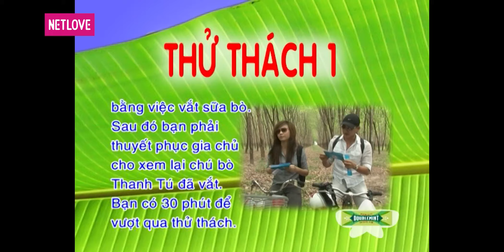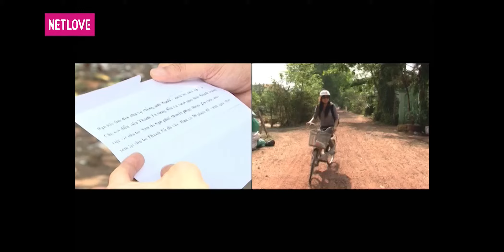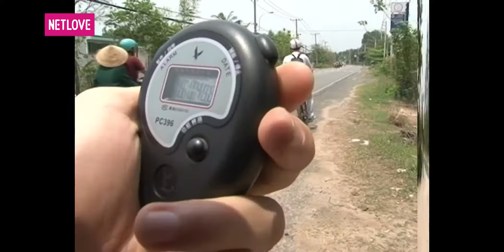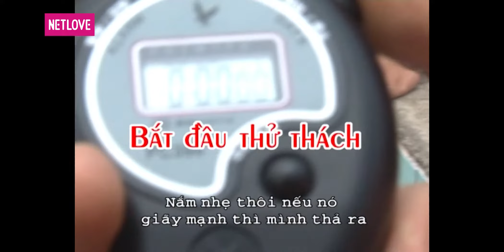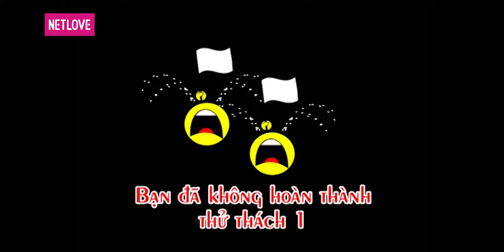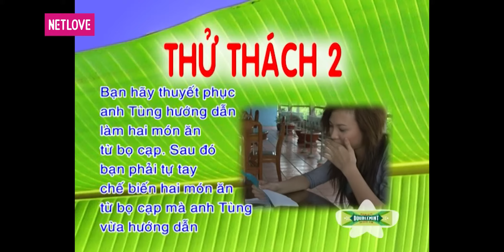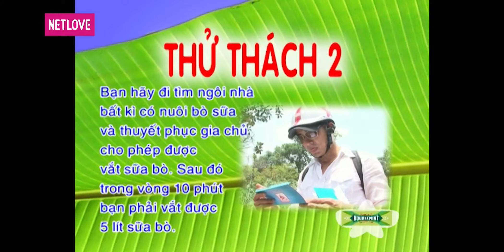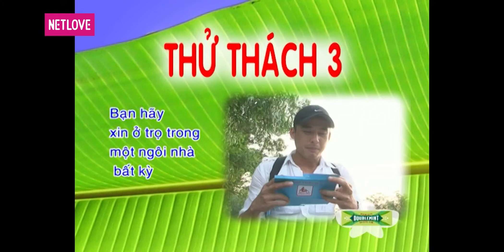Lữ Khách 24 Giờ - Tập 67: Lương Thế Thành - Thu Trang